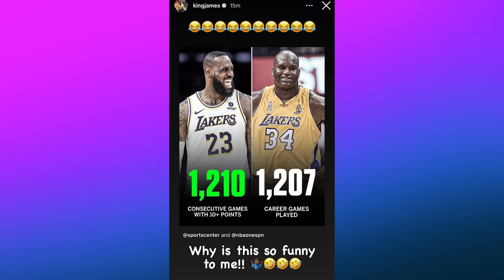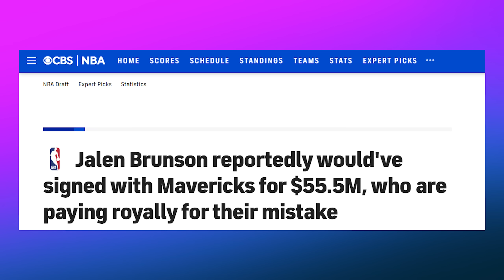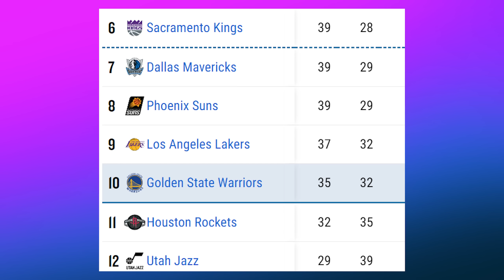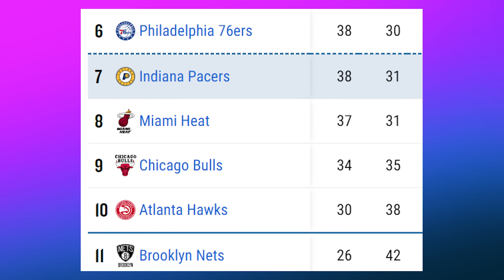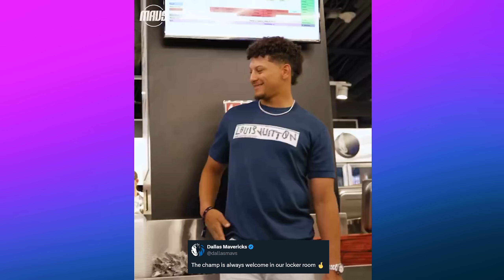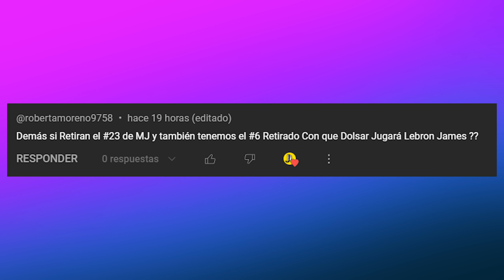EL MEJOR MATE DEL AÑO! EDWARDS, WARRIORS, LAKERS Y MÁS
Anthony Edwards consiguió el mejor mate por encima de Collins en la victoria de Timberwolves vs Jazz. Curry se aleja de Playoffs tras la derrota de Warriors vs Knicks de Brunson. LeBron recupera a Davis en la victoria de Lakers vs Hawks, Celtics y Sabonis hacen historia y te cuento todas las noticias NBA

foto thumbnail: nba/x